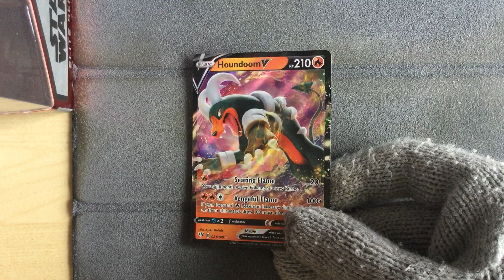Houndoom V 021/189 - Pokemon Darkness Ablaze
Pokemon Darkness Ablaze
Houndoom V 021/189
Wuf